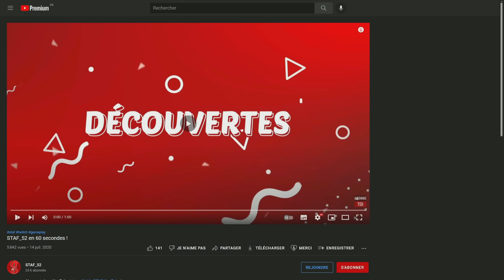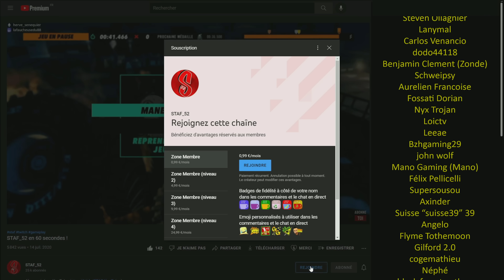T3 & Apercu Tourelle | Deadside 2.0 #5 (0.20 PTS FR)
┤ ☢ Ou et quand me retrouver ? ☢ ├